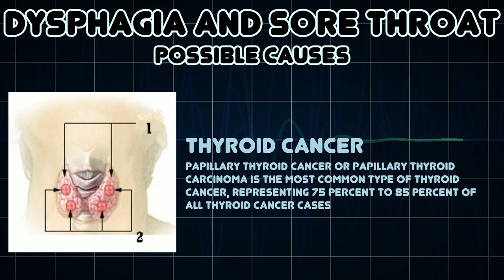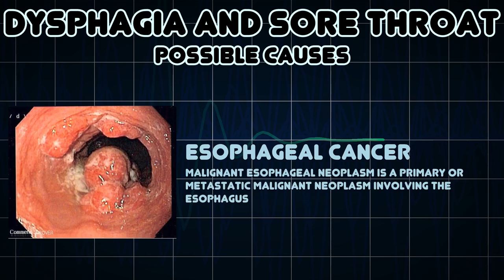Dysphagia and Sore throat (Medical Symptom)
Possible causes of Dysphagia and Sore throat (Medical Symptom)

A medical condition caused by infection or irritation of the throat